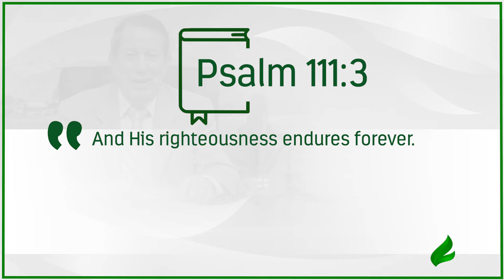A fantastic revelation by the psalmist | Dr. Soares | Sowing The Faith [ENGLISH]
There is an infallible Justice available to those who serve God. Find out what happens when the Lord is pleased with someone.